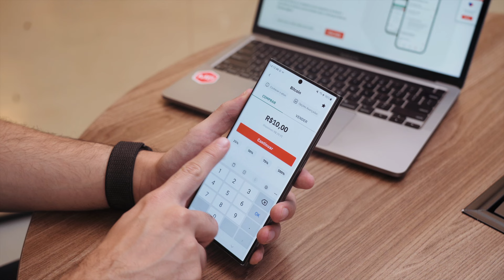Como COMPRAR BITCOIN pelo APLICATIVO do MB? | MB Ajuda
🎬 Quer começar a investir em cripto e ainda não sabe como comprar? Assista o vídeo e fique por dentro de como comprar bitcoin pelo aplicativo do MB!

✅ Abra já sua conta na maior corretora de criptoativos da América Latina

✉️ Assine a nossa newsletter gratuita e saiba tudo sobre o mercado cripto.